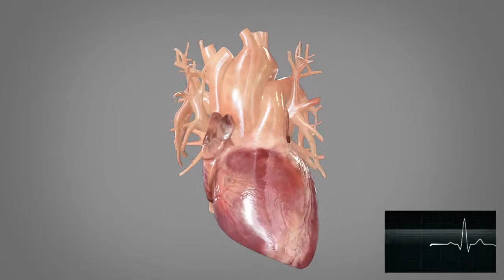Attractor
Trade show attractor